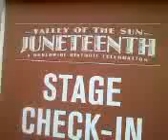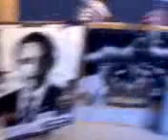JV Blaq @ 2010 Juneteenth Celebration Pt2